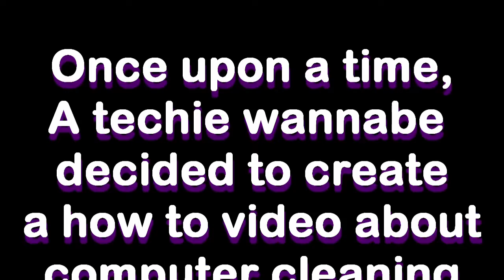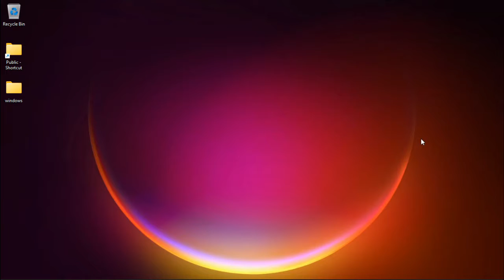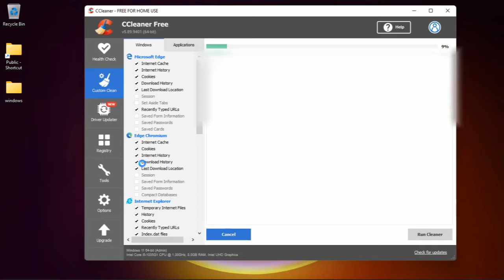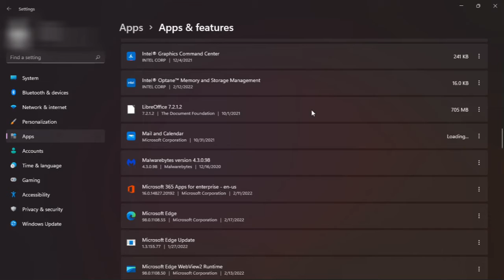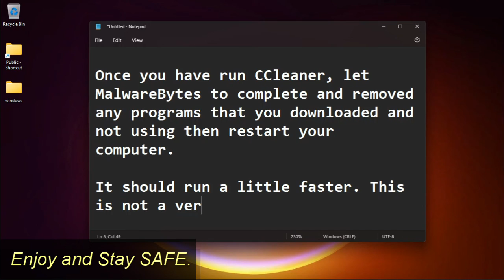How to clean your computer, My Personal Way of cleaning a room.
H0WDY!! I have dabbled with tech most of my life, even before the Internet...yes yes I AM that old, lol.
Anywho, I thought I'd share a few tips and tricks that I've picked up along the way.
I am no Expert by no means but just want to share a few basic things that I've encountered. Some are questions I've had others ask me about and some is some common mistakes that I've seen people take.
I love to laugh and although I'm not sure how I'm going to convey that through these videos just yet, I'm sure I will somewhere along the lines.

My good friend who is exceptional at crafting also has a Youtube Channel, go check her out.